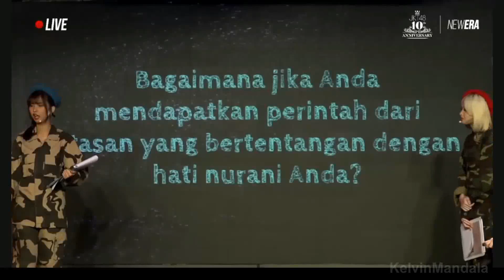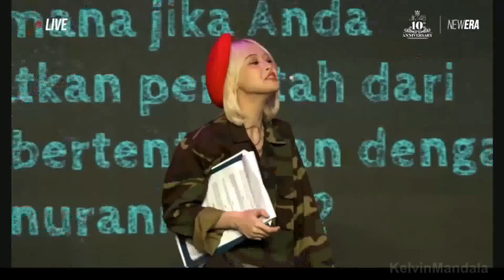JKT48 "JIKA AKU MENJADI" HIGHLIGHTS.. FENI & ELI JADI KOMANDAN TENTARA!?.. 9 APRIL 2022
► Ryan, Fikri Widianto, Rama, Hiruman, Gandi, Tommy
(bisa via Dana, Ovo, Gopay)

Untuk yang donasi berapapun jumlahnya.. sangat diperbolehkan untuk masukkan pesan kalian (di saweria) baik kritik dan saran atau salam ke oshi kalian masing-masing. Nanti akan saya sampaikan melalui twitter pribadi saya.